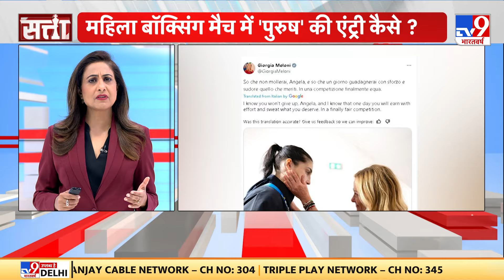Satta: ओलंपिंक में महिला के सामने पुरूष बॉक्सर को उतारा? | Angela Carini | Imane Khelif